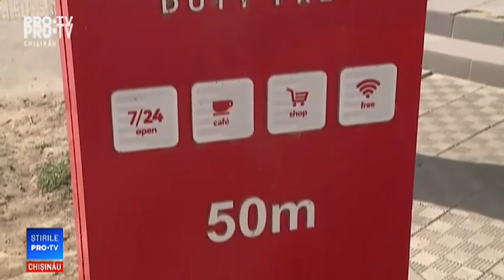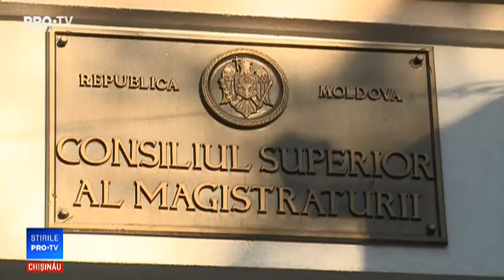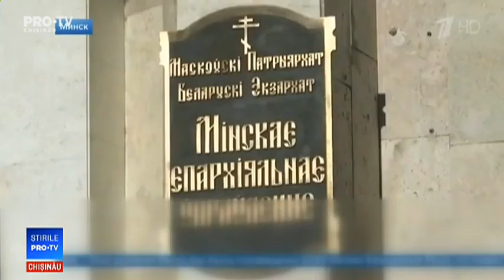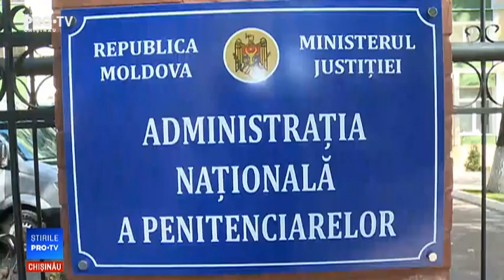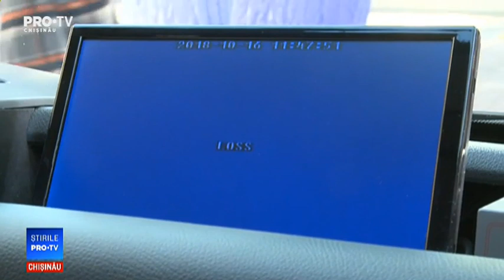Stirile Pro TV 16 Octombrie 2018 (ORA 17:00)